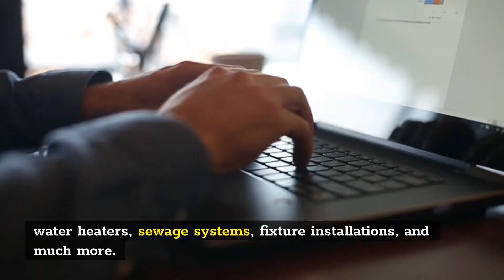Plumbing Ottawa | Mannion Plumbing and Heating LTD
Mannion Plumbing and Heating LTD

For a one-stop solution to your Manotick plumbing needs, Mannion Plumbing and Heating LTD is the company to call. Capable of handling everything from small issues to large plumbing nightmares, we're happy to be the area's leading expert for clogged drains, water heaters, sewage systems, fixture installations, and much more.